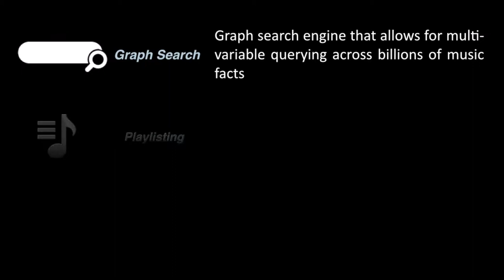SXSW 2014: Adam Lee, CEO at Bohemian Guitars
Digital Music Trends chats with Adam Lee, CEO at Bohemian Guitars, a company that started as a Kickstarter Project and is now a growing company.